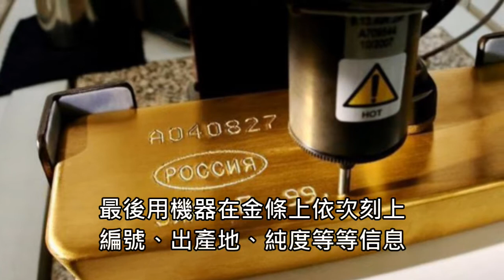什麼職業最能測試忠誠度─金條廠的工人